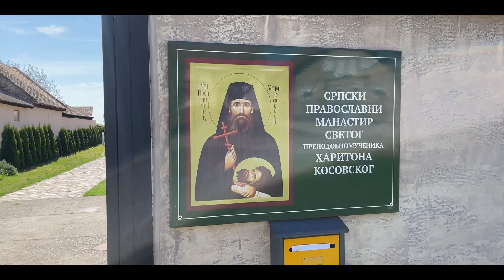Недеља 18.09.2022. | Беседа оца Бранка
Манастир Преподобномученика Харитона Косовског у Сурдуку

Беседа оца Бранка

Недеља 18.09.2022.